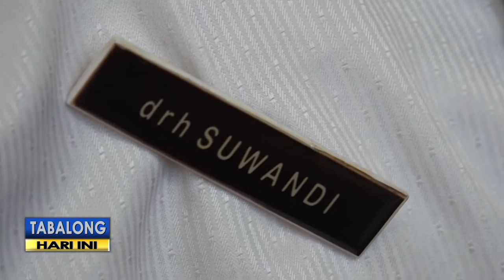Jelang Idul Adha, Dinas Pertanian Tingkatkan Pemeriksaan Kesehatan Sapi Qurban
Tingginya angka kebutuhan sapi qurban menjelang Idul Adha, membuat Dinas Pertanian Bidang Peternakan, meniingkatkan pemeriksaan kesehatan sapi qurban, terutama dari bahaya penyakit anthrax,. Pasalnya tidak hanya mengandalkan sapi lokal, kebutuhan sapi qurban Tabalong, dipasok dari luar Kalimantan.